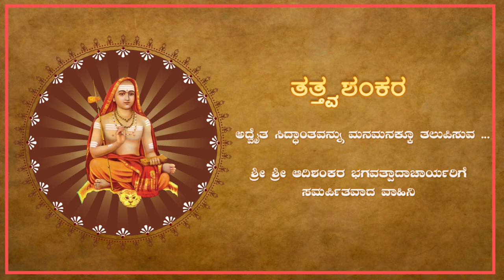EP 109 | ಅಧ್ಯಾಸ - ಅಧ್ಯಾರೋಪ - ಅಧ್ಯಾರೋಪ ಅಪವಾದ | ಶ್ರೀಶ್ರೀ ಅಕ್ಷರಾನಂದೇಂದ್ರ ಸರಸ್ವತೀ ಸ್ವಾಮಿಗಳು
☛ "ಅಧ್ಯಾಸ - ಅಧ್ಯಾರೋಪ - ಅಧ್ಯಾರೋಪ ಅಪವಾದ" ಎಂದರೇನು. ಯಾರಿಗೆ ಈ ಅಧ್ಯಾಸ ? ಅಧ್ಯಾಸ ಆಗಿರುವುದಾದರೂ ಯಾಕೆ ? ಇದರ ನಿವಾರಣೆ ಹೇಗೆ ? ಮತ್ತು ನಿವಾರಣೆಯಾದ ಮೇಲಿನ ಪ್ರಯೋಜನವಾದರೂ ಏನು ?
ಈ ವಿಚಾರ ಸ್ಪಷ್ಟ ಪಡಿಸಬೇಕಾಗಿದೆ ವಿನಂತಿ.

for all our list of videos
~  ~  ~ BANK DETAILS ~  ~  ~
TATTVA SHANKARA

♪ Anchoring: Sreenath Rugvedi
♪ Editing:  Sreekanth Rugvedi
♪ Poster Design : Sreekanth Rugvedi
♪ Intro Design : Sreekanth Rugvedi

veda
smartha brahmin
advaita
advaita siddhanta
tattva shankara
shankara, shankaracharya, adi, adishankara, adishankaracharya